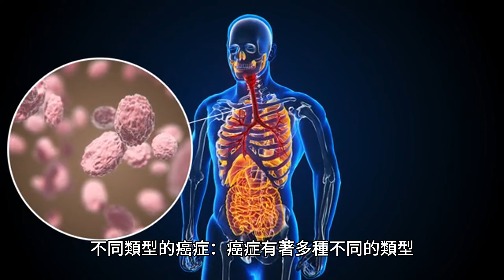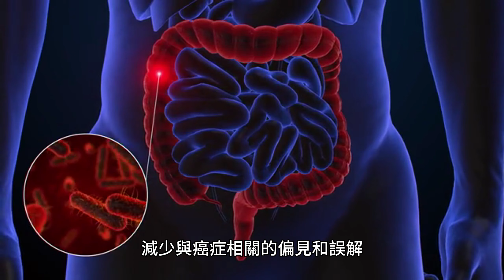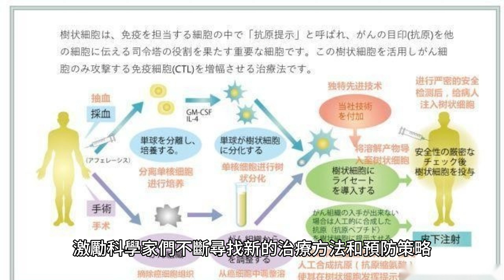世界癌症日震撼揭秘 - 未知真相！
世界癌症日震撼揭秘 - 未知真相！ 在這個感人至深的影片中，我們將揭開世界癌症日的神秘面紗，探索健康的未知之旅。這不僅僅是關於癌症的故事，更是一場勇氣和愛的冒險。